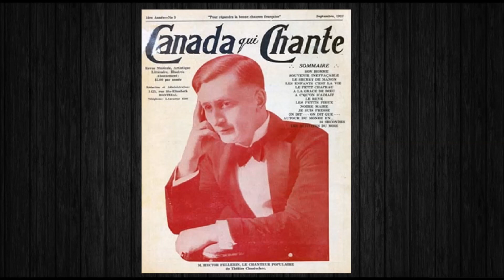Hector Pellerin - Quand les lilas refleuriront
Hector Pellerin est un chanteur (baryton), pianiste, comédien et animateur québécois (Montréal, 31 octobre 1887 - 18 avril 1953 à l'âge de 65 ans).
Hector Pellerin étudia le piano et l'orgue avec Alexis Contant et J.-Daniel Dussault mais contrairement à ses professeurs, il se consacre à la musique populaire. Il débuta comme pianiste de cinéma au Ouimetoscope à Montréal.

Entre 1916 et 1928, Hector Pellerin effectue plus de 140 enregistrements musicaux (cylindres gravés à la cire et disques 78 tours). Ce chanteur, connu pour sa voix de baryton, a joui d'un vaste auditoire dans les régions francophones du Canada et des États-Unis, en particulier à la suite de l'avènement de la radio au début des années 1920, ce qui lui a permis de se faire connaître dans les foyers canadiens-français et franco-américains.

Après 1928, il enregistre très peu; il se consacre à la radio et se produit dans des spectacles individuels sur scène et dans des cabarets. D'ailleurs, Hector Pellerin chante régulièrement à la station montréalaise CKAC (de 1933 à 1943).

En 1934, il ouvrit à Montréal un cabaret, le Versailles, qui accueillit les grands noms de la chanson comme Lucienne Boyer, Jean Sablon, et Tino Rossi. Pellerin fut maître de cérémonies dans plusieurs cabarets montréalais jusqu'à la fin des années 1940. Il y a côtoyé les grands artistes francophones de la scène montréalaise de l'époque: Jacques Normand, Olivier Guimond, père, Manda Parent, Paul Desmarteaux, Jean Grimaldi, Arthur Petrie, Juliette Petrie, Rose Ouellette et bien d'autres.

Inscrivez-vous notre page Youtube!